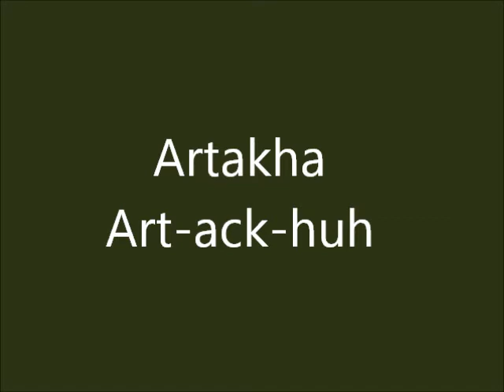Wingnuts Pronunciation Guide#1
Handy guide to for hard to pronounce wingnut names!